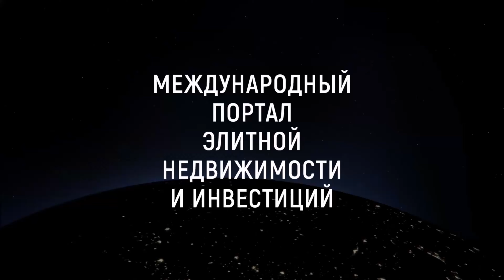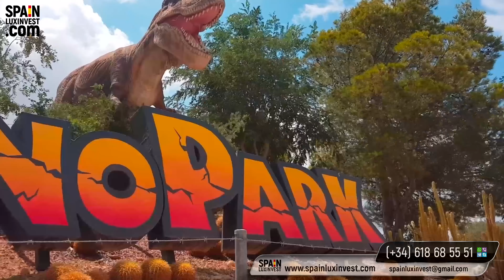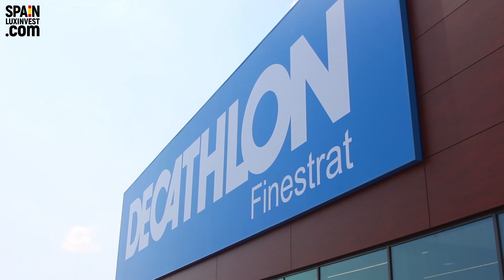🔴Люкс/150м до пляжа/Новые пентхаусы и квартиры с видом на море около Бенидорма/Новостройки Аликанте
🔴Новостройки Коста Бланка. Новостройки Аликанте. Новая недвижимость в Испании. Пентхаусы и квартиры с видом на море на Коста Бланка. Новостройки Бенидорма. Whatsapp
❗Ставьте👍и не забудьте нажать на 🔔, чтобы не пропустить новые видео.

Авангардный жилой комплекс фантастически сочетающий в себе элегантность, роскошь и эксклюзивность!

Настоящий райский уголок с потрясающим видом на окрестности, где сама природа диктует только положительные эмоции и романтическое настроение. Впечатляюще таинственные закаты и восходы, сверкание Средиземного моря, зелень лесов, склоны гор и мерцание огней города!

56 элитных квартир, разработанные в соответствии с последними тенденциями архитектурной моды и передовыми инженерными технологиями. Высоко оценятся владельцами, для которых важна не только многофункциональность и эффективность планировки жилых помещений, но и лаконичность линий оформления внутреннего пространства дома.

Территория оснащена совершенно особой инфраструктурой:
- многоцелевой общий зал площадью 80 м2 с меблированной кухней и обеденной зоной;
- Сhill-out с балийскими кроватями;
- оборудованное барбекю;
- фитнес-центр с беговыми дорожками, стационарными велосипедами и различным профессиональным оборудованием;
- места для прогулок и спортивные площадки;
- массажные комнаты, финская сауна и джакузи;
- красивый сад с многочисленными растениями и системой капельного орошения;
- детский бассейн 43 м2 с ночным освещением и садом;
- открытый бассейн для взрослых 196 м2 с подсветкой и солярием;
- крытый бассейн с подогревом и видом на море;
- домик для охраны или консьержа;
- парковка для велосипедов;
- гаражи и кладовки в подвале;
- раздевалки и уборные.

АПАРТАМЕНТЫ
2 спальни:  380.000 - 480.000 евро. Площадь: 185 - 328 м2. Цена за 1 м2: 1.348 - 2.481 евро.

3 спальни: 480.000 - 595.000 евро. Площадь: 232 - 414 м2. Цена за 1 м2: 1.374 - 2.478 евро.

ПЕНТХАУС
2 спальни: 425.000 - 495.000 евро. Площадь: 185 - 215 м2. Цена за 1 м2: 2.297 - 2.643 евро.

3 спальни: 575.000 евро. Площадь: 232 м2. Цена за 1 м2: 2.478 евро.

- самый крупный каталог лучших предложений в Испании

🏖❗️Престижный новый комплекс на 1 линии моря в пригороде Бенидорма. РЕНТАБЕЛЬНОСТЬ 30-50%! Уникальный закрытый элитный комплекс! Самый интересный строительный проект для инвестиций!